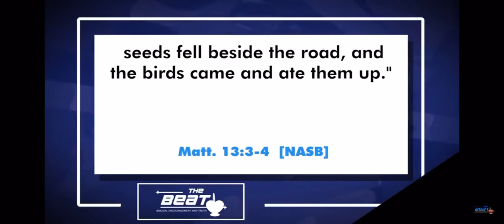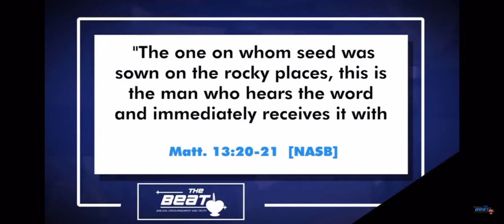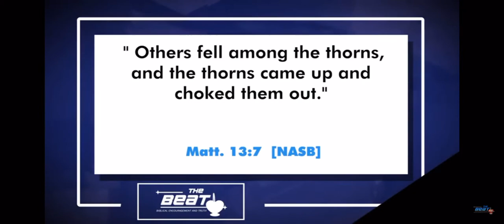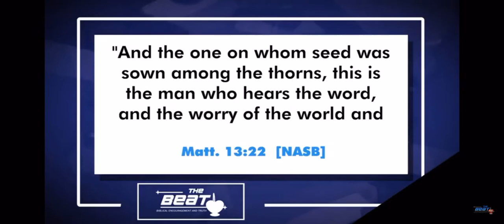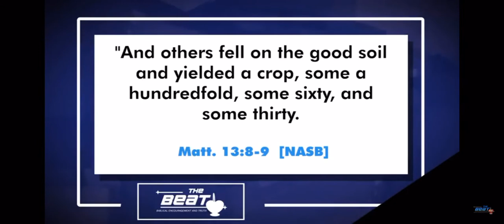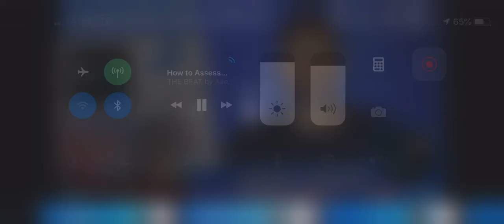4 type of Christin’s what one are you?